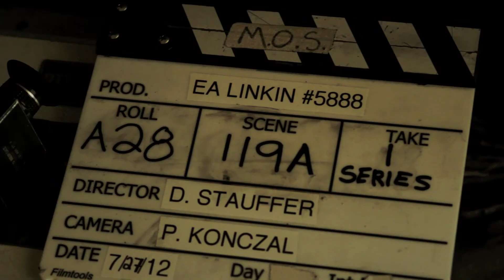Medal of Honor: Warfighter Behind the Scenes with Linkin Park